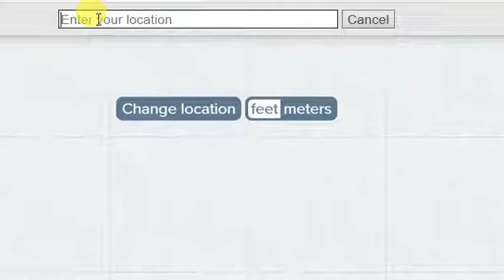Elevation Of Rotterdam, Netherlands